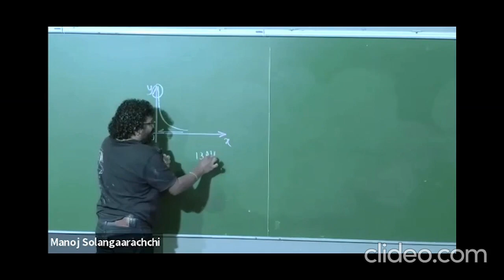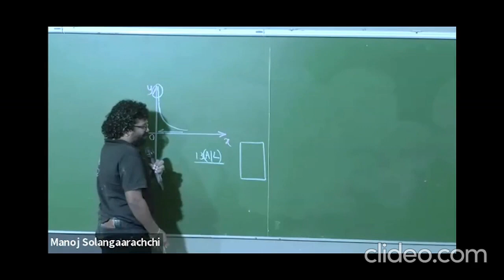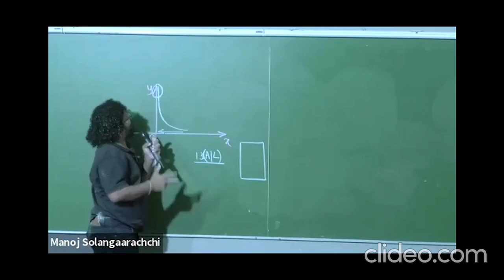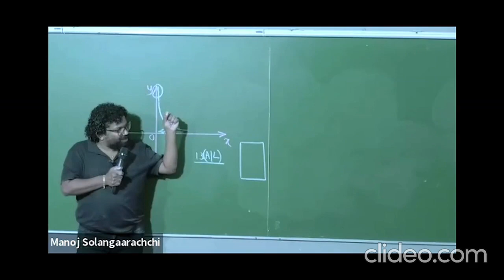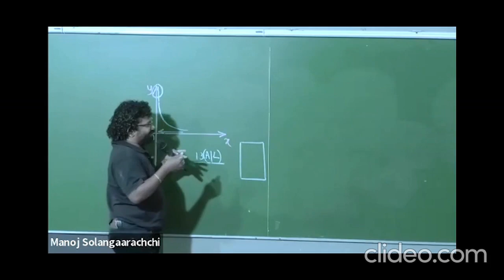Sola bite Nilantha Jayasuriya, Ruwan darshana & Dushyantha Mahabaduge.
Manoj solangarachchi bite,